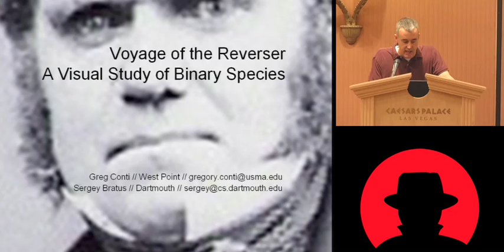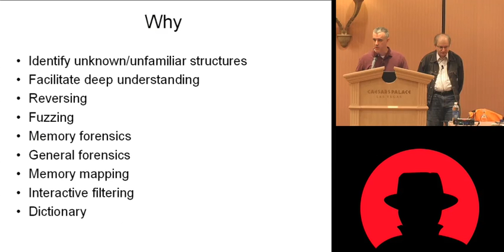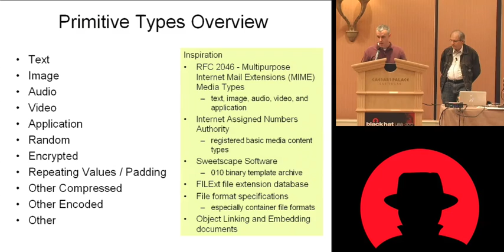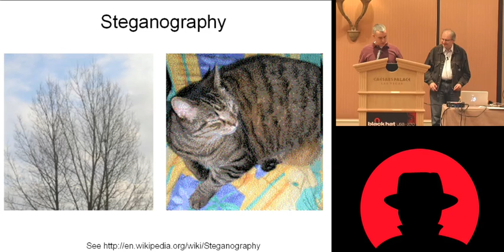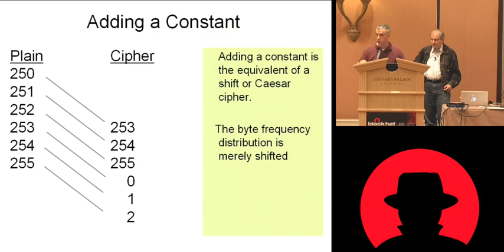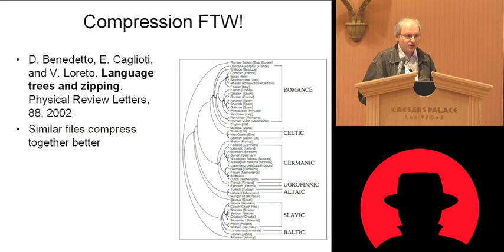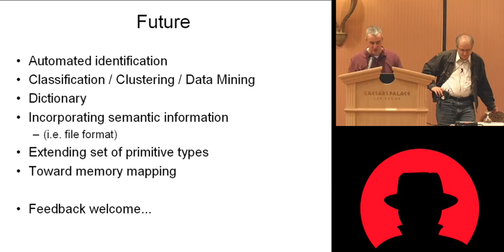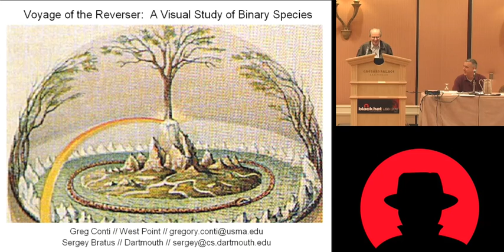Blackhat 2010 - Voyage of the reverser - Sergey Bratus Greg Conti - Part.mov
Blackhat 2010